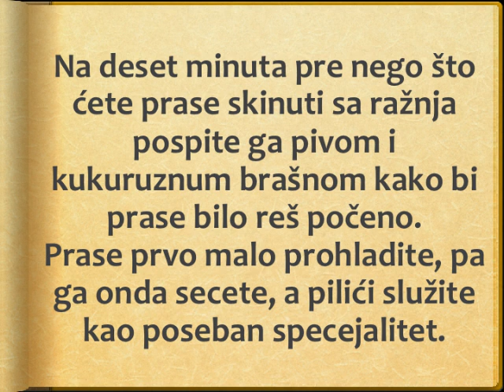Peceno prase na raznju Recept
recept za peceno prase na raznju